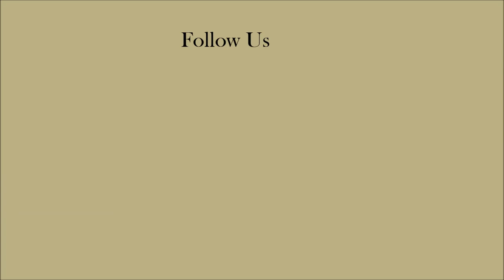Baboon Gang Burglars Strikes Again!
Cape Town South Africa, residents came home to find their apartment destroyed by burglars.

Image Credit: Cyril Ruoso/Minden/Solent